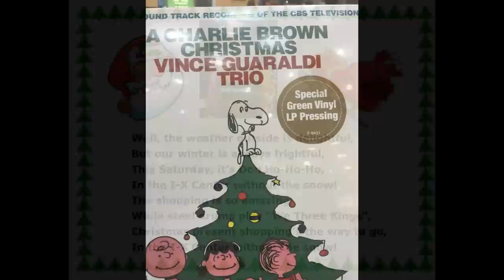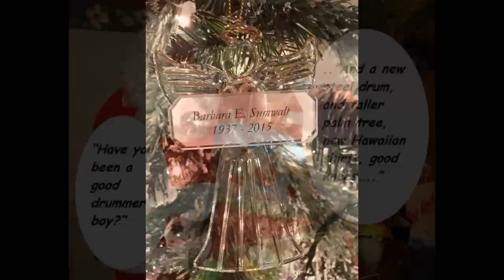O Come Emmanuel sung by Westside Steve Simmons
Westside Steve Simmons sings the holiday classic over a backdrop of Facebook Friends photos.